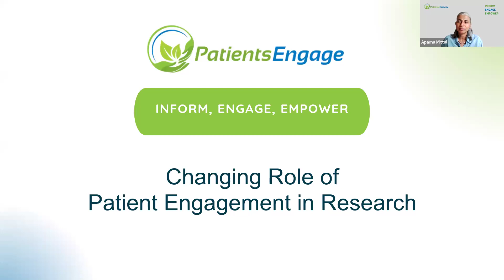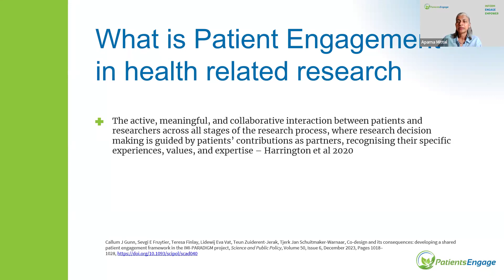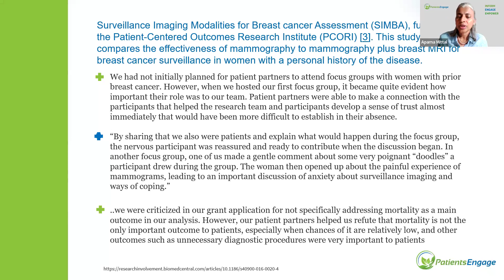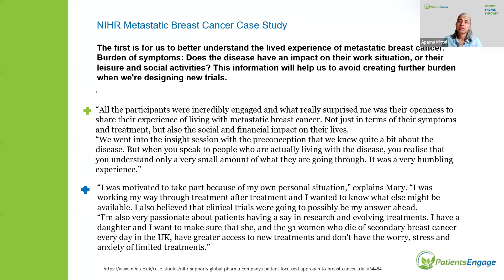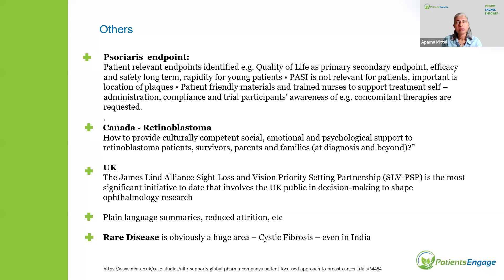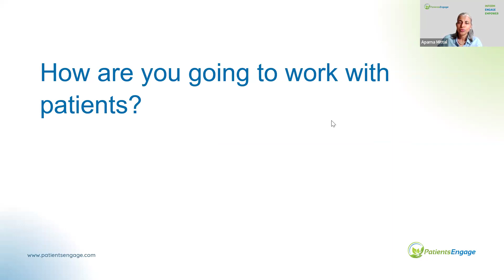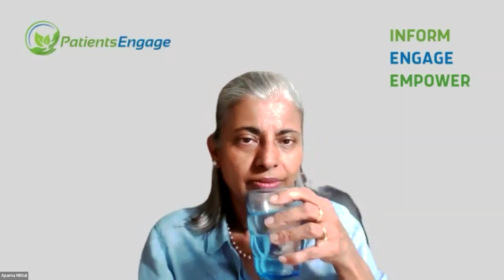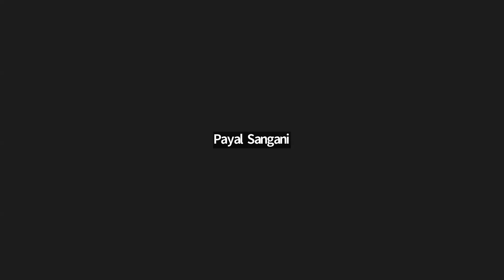The changing role of patient engagement in research